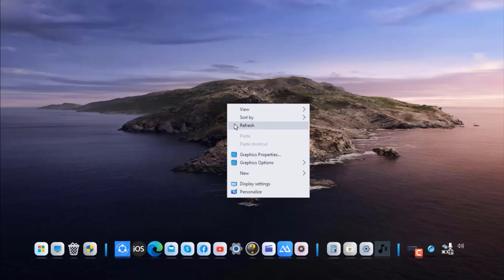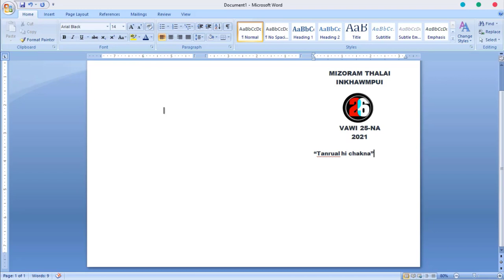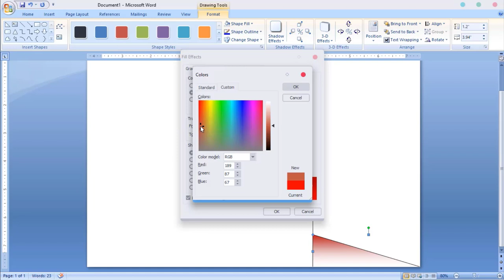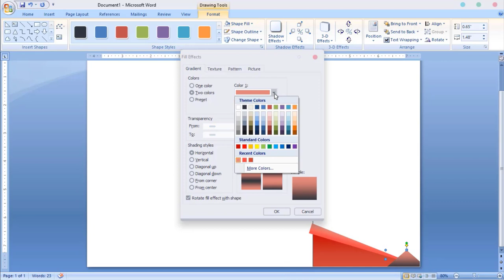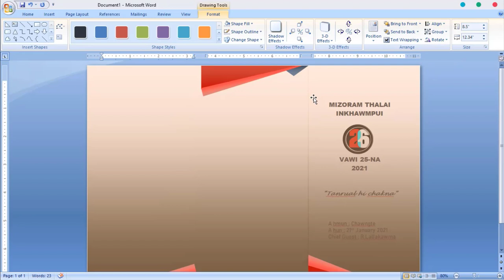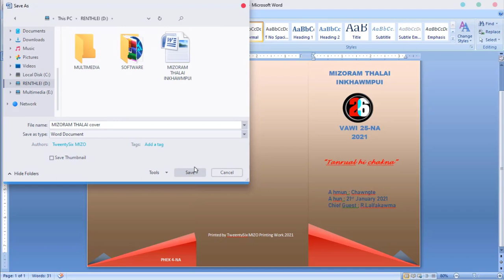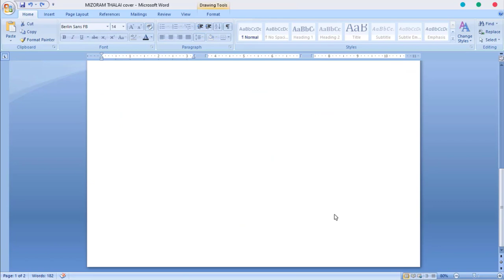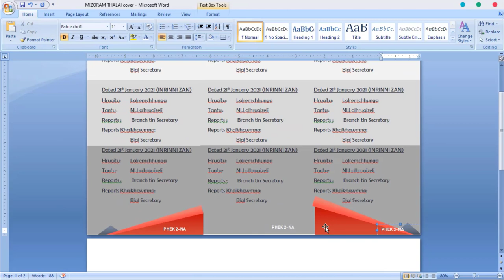Programe Sheet Siam Dân || MS Word